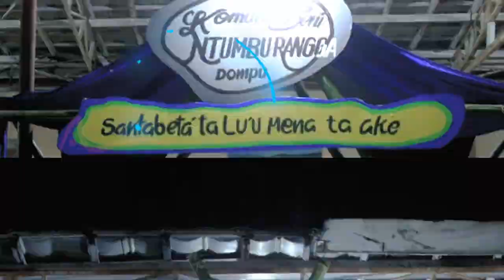dari DOMPU untuk INDONESIA | PEKAN BUDAYA NEGERI TIGA PERADABAN - PADOMPO